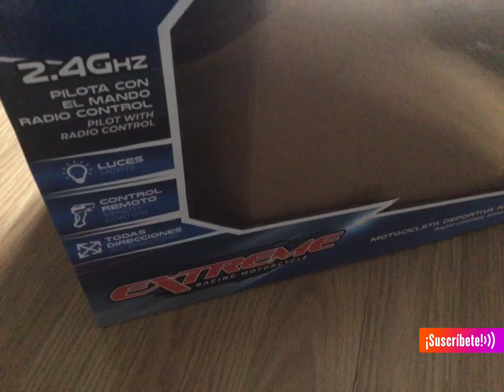*ALUCINANTE* Moto teledirigida RC EXTREME racing motorcicle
En este vídeo os enseño mi nueva moto rc.